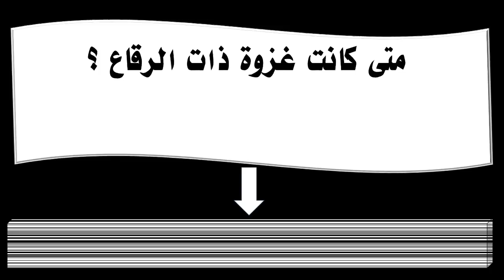متى كانت غزوة ذات الرقاع ؟